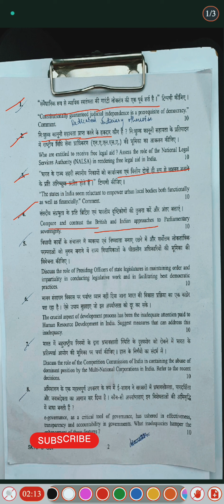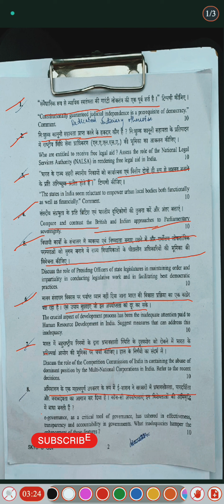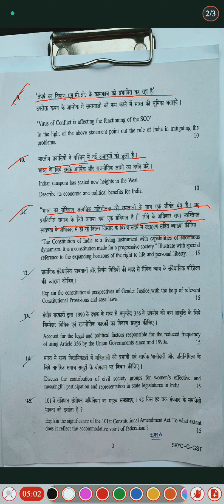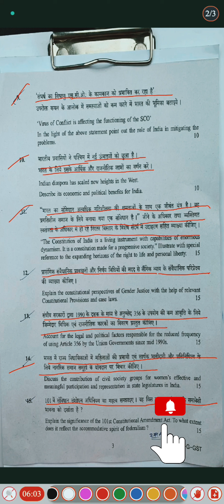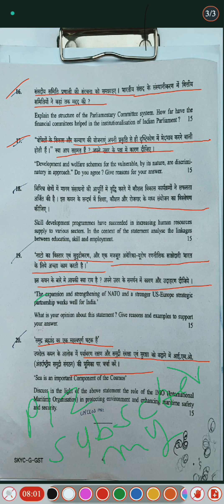#🔥🔥UPSC Mains -2023 ka General Studies 2 peper🔥🔥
upsc mains 2023
ias mains
ias mains